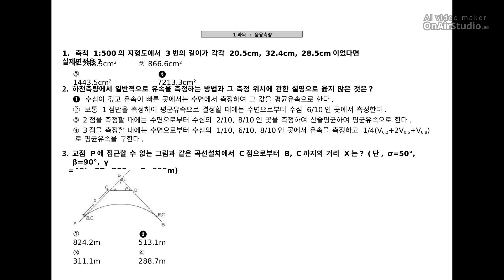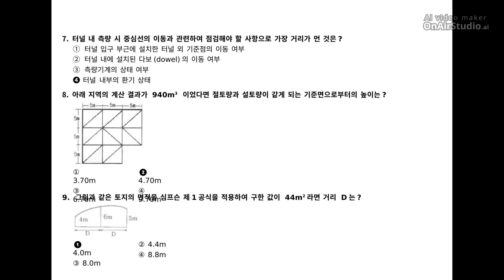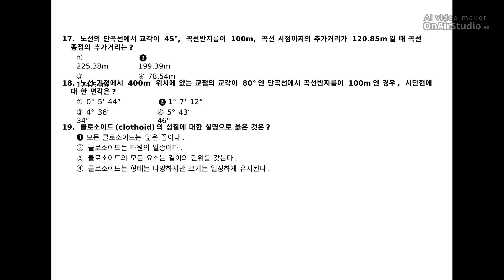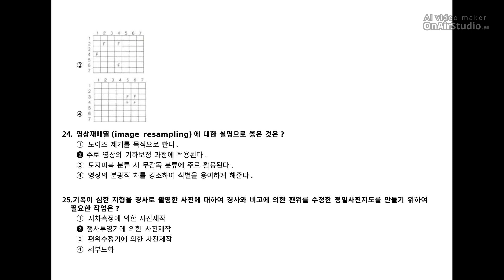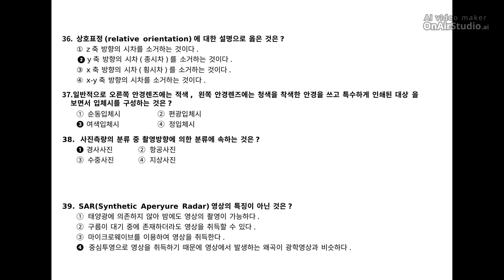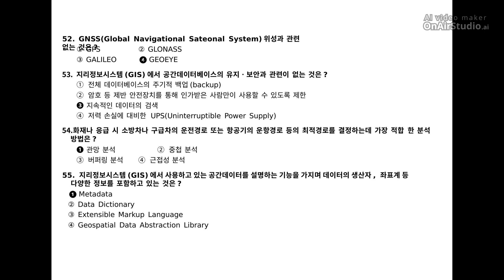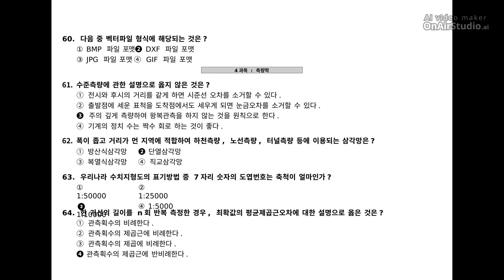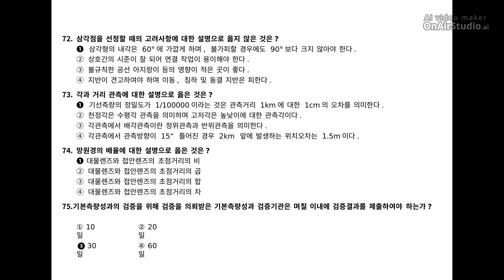[측량및지형공간정보산업기사] 2017년 1회 필기 기출문제